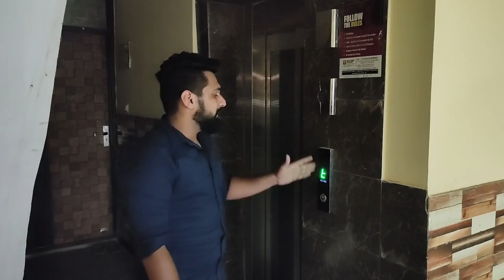114| 2 BHK Ready to move Flat in Dwarka sec 3 Near D.P.S School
Price 20.5 lac with car parking
Location. shrichand park dwarka sec 3
2bhk Flat 90% loan semi-furnished Ready to move flat in dwarka mor uttam nagar west delhi for sale

REGISTERERD OFFICE :- A25 Sewak park Extension near Dwarka mor Metro Station pillar No. 760 New Delhi 110059

*Freehold Property
 *24X7 running water *branded electric fitting
2bhk semi furnished Ready to move flat builder floor in dwarka mor uttam nagar west delhi for sale

1. Pay Only 15% rest on Loan.
2. Reserved Bike Parking.
3. Walking distance from Metro Station.
4. Well connected from Bus stop, cycle rickshaws and auto rickshaws.
5. Fall ceiling and texture paint in all rooms.

6. Modular Kitchen with electronic Chimney.
7. Very Nearby From School, Hospital and Market.
8. Road Facing Flat with Beautiful Balcony.
9. Brand new Ready to Move in Flat.
10. Lift available.
11. The Flat is close to Metro, Hospital, School, ATM, Gym, Local market.

DIVINE PROPERTY also assist you in finding the most appropriate House/Flat low cost low price cheap price that caters to your residential purpose along with home loan facility.

2BHK Flat Dwarka
2BHK Flat in Delhi
2BHK Flat in India
2BHK Near Metro Station
2BHK Ready to move Flat
2BHK low cost price Flat
2BHK Fully Furnished Flat